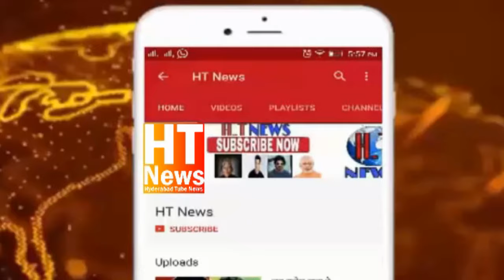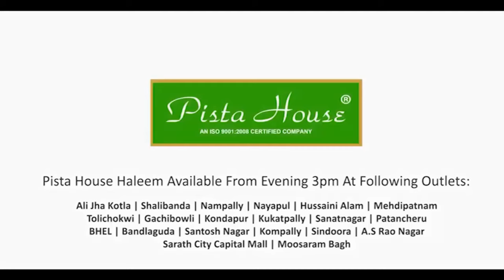1500 Iftar Boxes Distributed Akbaruddin Owaisi Ki Janib Se Chand Raat Tak Mecca Masjid Me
1500 Iftar Boxes Distributed Akbaruddin Owaisi Ki Janib Se Chand Raat Tak Mecca Masjid Me 1500 Logon Ke Liye Iftar Ka Ehtemaam